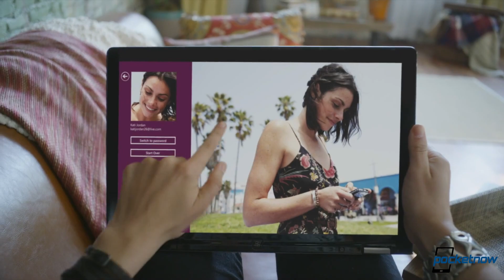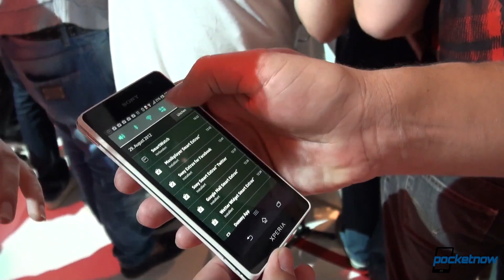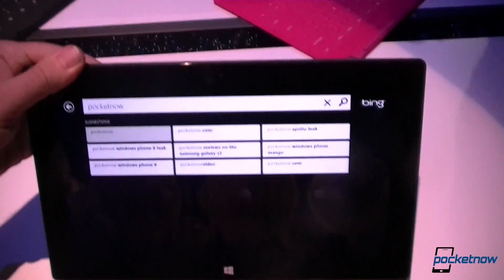Nexus 4, 7 and 10 leaks, Microsoft Windows 8 and Surface RT Launch & More - Pocketnow Daily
Watch today's Pocketnow Daily as we talk about the recent leaks regarding the LG Nexus 4, the Nexus 7 by Asus and even the Nexus 10 by Samsung. We then talk about the possibility of getting Android 4.1 Jelly Bean on the Sprint Galaxy S III. We later talk about the launch of the Verizon and AT&T-branded Samsung Galaxy Note. Then the Sony Xperia TL takes the stage with an astonishing price and launch details. We end today's show talking about Microsoft's launch of Windows 8 and their Surface RT tablet along with our hands-on coverage.